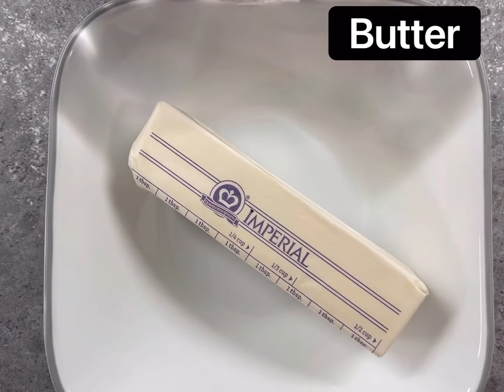Baked Keema puffs/Ramadan special/iftaar recipes /Make& Freeze/Best Appitizer & Snack by FoodMagic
Baked Keema puffs/ Best appetizer & Snack / Ramadan Special/iftaar recipes

Ingredients:
For Filling:

Keema/ minced beef500 grams
Salt1tsp
Corriander powder 2-3tbsp
Fresh Corriander2-3 tsp
Onions chopped .2 medium size diced
Kiri triangle cheese or pheldelphia cheese as required

For homemade puff Dough:
4 cups maida
Veniger 2 tbsp
Luke warm Water to make dough